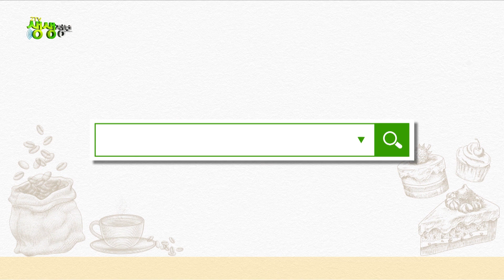'산멍'하고 '빵먹'하자! -새로운 여행 트렌드 | KBS 방송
요즘 SNS에서 화제가 되고 있는 문장이 있습니다.
바로 ‘산멍하고 빵먹’입니다
산멍이란, 산을 멍하게 바라본다는 뜻이고 빵먹이란, 말그대로  빵을 먹는다는 뜻인데요.
요즘, 산을 멍하게 바라보면서 빵을 먹는 것이 트렌드라고 합니다.
산멍 빵먹의 현장을 가봤습니다.